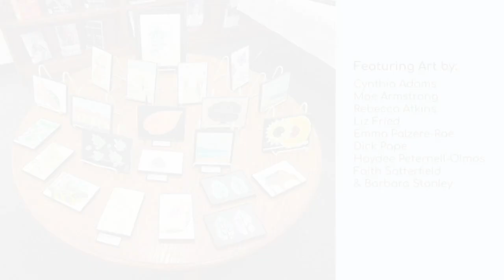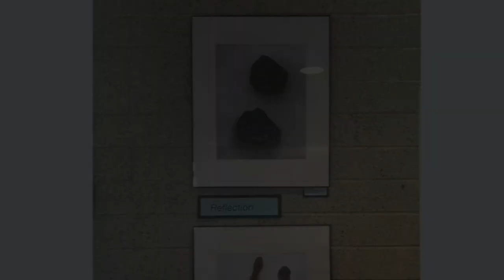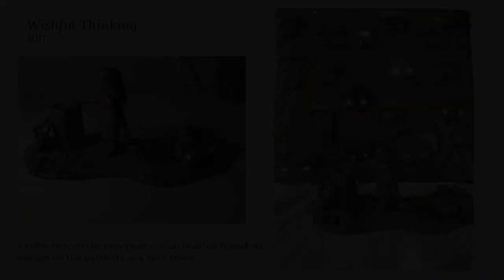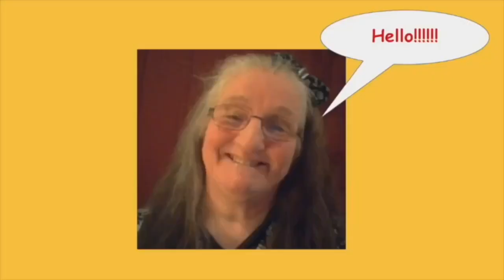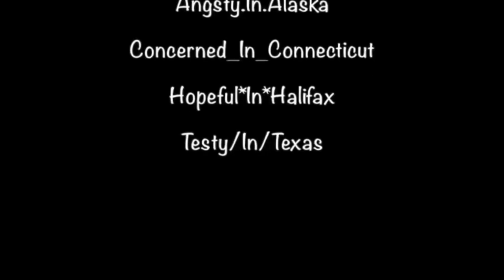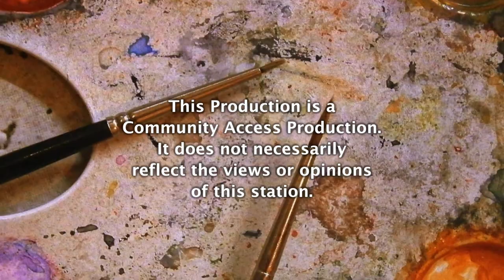Community Culture Showcase: Artreach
Hosted and Produced by Harriet Grayson. Guests: Bekka Atkins, Executive Director, Artreach, Inc. and Emma Palzere-Rae, Associate Director, Artreach, Inc.